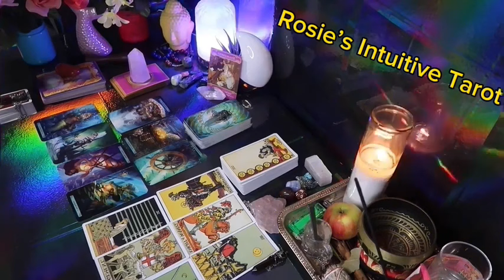CANCER ❤️“THIS COULD HAPPEN ANY DAY NOW WITH THIS PERSON, SO PREPARE” 💗🤯MAY 2024 LOVE TAROT 🤩🔥😍